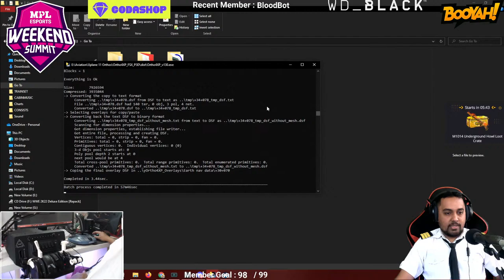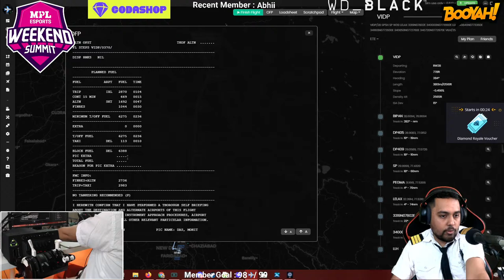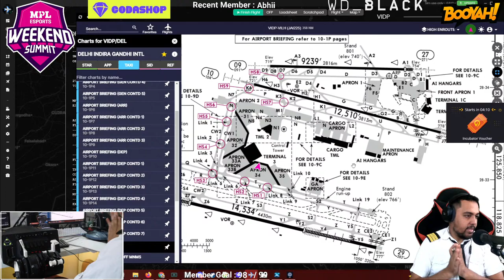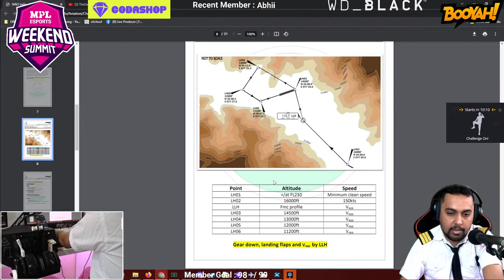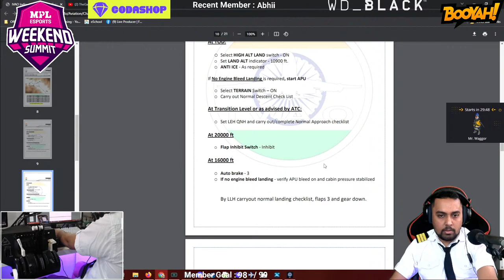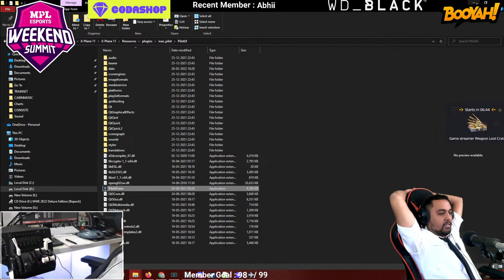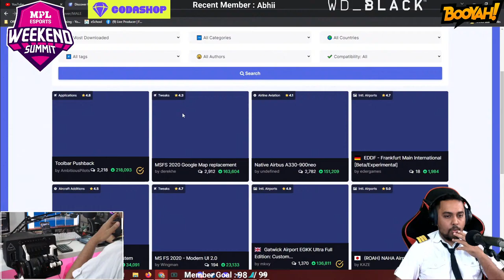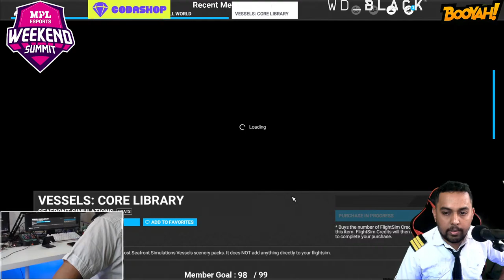LANDING ATTEMPT IN LEH WITH REAL PILOTS | DELHI TO LEH JET AIRWAYS B738 | X-PLANE 11 INDIA IVAO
Buy in game currency of Mobile Games, PC Games from CODASHOP, Fast, Cheap & Secure way

Download MPL PRO APP And Participate In LUDO WIN To Win Exciting Prize Money

LANDING ATTEMPT IN LEH WITH REAL PILOTS | DELHI TO LEH JET AIRWAYS B738 | X-PLANE 11 INDIA IVAO. Cheeky Pilot On Duty With Pilot Cosplay India Live. We are using professional flight setup featuring Thrustmaster TCA Sidestick, Throttle Quadrant & Quadrant Add-On.
We are using Threshold LevelUp 737 NG

SSD 1
SSD 2

Airbus Addons
Gear Shifter
Driving Wheel
Audio Mixer
Face Cam
Dash Cam
Foot Cam
Chat Cam
Ring light
Gaming Chair

• Deepak Nagmoti
• Pune, India